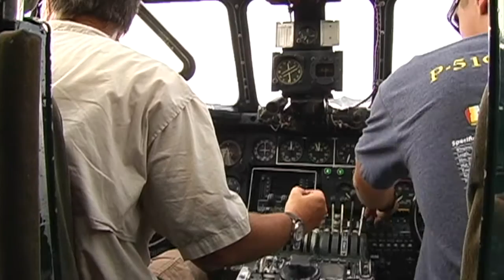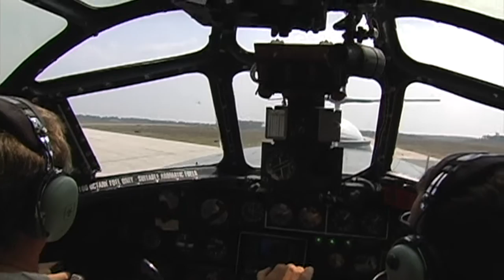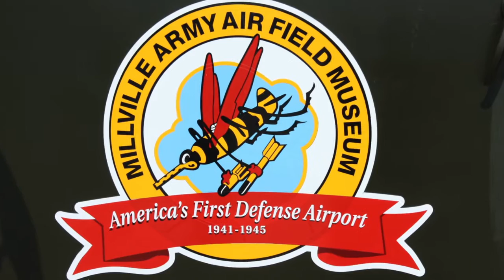B24 Liberator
Millville Army Airfield Museum presents a flight on a B-24 Liberator - the last one still flying.  Visit the Millville Army Airfield Museum to see many artifacts from WWII.